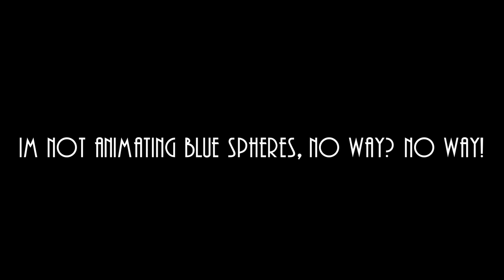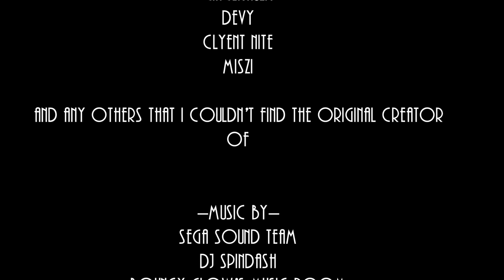Sonic 3 Retold: All Episodes (Sprite Animation Compilation)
Not only is this all episodes of the series, but there is a lot of small changes I've made to improve the watching experience of the series!

Here is the list of changes I've made:

-All episodes now in 60FPS and 1080P
-Some minor animation tweaks for an overall better viewing experience
-Added Heatwave effect in AIZ act 2 because it makes sense
-Launch base act 2 now has correct background palette
-Big arm fight now has clouds in BG
-Improved speed lines(?) as sonic falls from the sky after big arm fight
-Sky changes colour after big arm so mushroom hill's sky colour makes more sense
-Removed text 'season 2 coming soon!' as it isn't needed anymore and wouldn't make sense
-Sandopolis heat wave effect looks much better and is more subtle
-Fixed audio issue in LRZ act 1
-Made the master emerald altar the same colour throughout the series (the purple looks cooler than the green anyway IMO)
-Corrected Mecha Sonic's HUD
-Made Mecha Sonic's vision a little more pixelated because it makes sense ig
-Made screenshake in sky sanctuary a little more harsh
-DE Zone's music is a little different because the original remaster by bouncy-glow i used was claimed
-Added extra SFX in death egg zone transition between act 1 and 2
-Added extra credits that i forgot originally (sorry)
-Added the 'knuckles and robo collab' logo at the end

00:00 - Intro
00:03 - Angel Island Zone
04:11 - Hydrocity Zone
08:36 - Marble Garden Zone
12:06 - Carnival Night Zone
16:03 - Ice Cap Zone
20:10 - Launch Base Zone
24:18 - Mushroom Hill Zone
27:39 - Flying Battery Zone
31:38 - Sandopolis Zone
35:48 - Lava Reef Zone
41:36 - Sky Sanctuary Zone
44:36 - Death Egg Zone
49:12 - The Doomsday
50:20 - Ending
50:54 - Credits
51:24 - Teaser